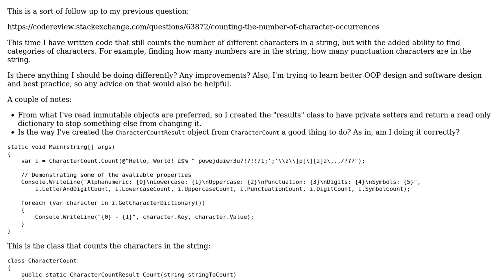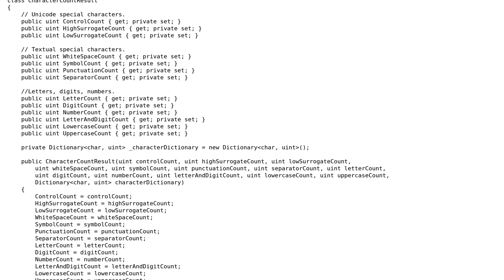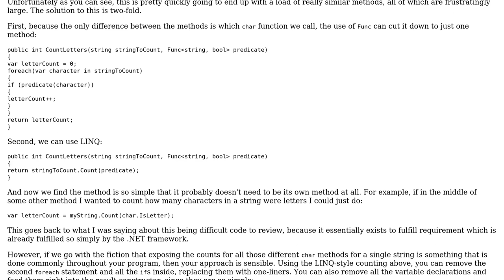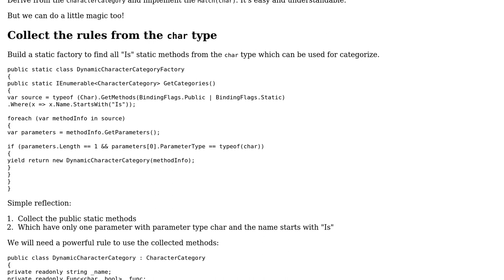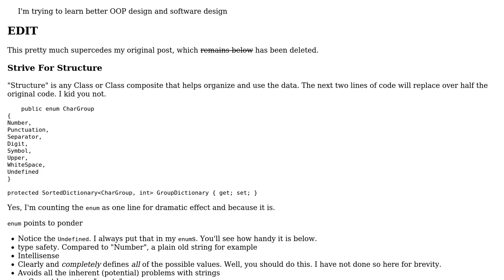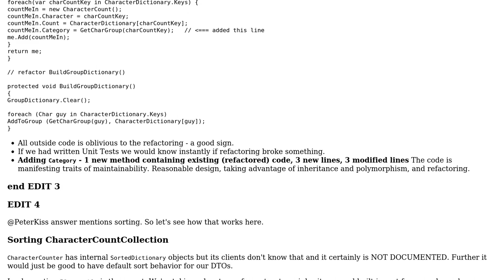Counting occurrences of different categories of characters (3 Solutions!!)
Counting occurrences of different categories of characters

With thanks & praise to God, and with thanks to the many people who have made this project possible! | Content (except music & images) licensed under CC BY-SA | Music | Images & others | With thanks to user user9993 user radarbob user Peter Kiss user Jamal user Ben Aaronson and the Stack Exchange Network Trademarks are property of their respective owners. You are responsible for your own actions.